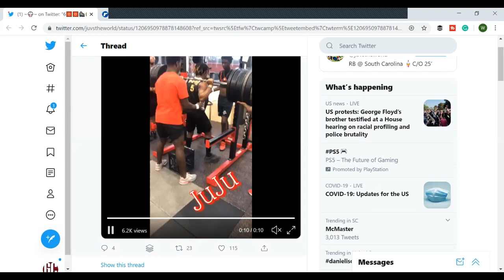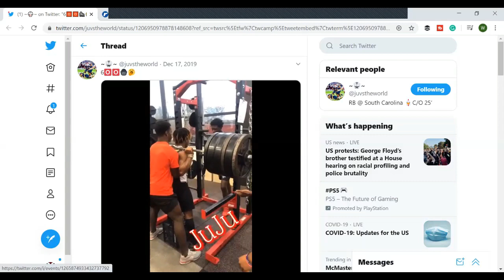Film Breakdown: RB Caleb McDowell, South Carolina Gamecocks commit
Breaking down the highlights of South Carolina Gamecocks running back commit Caleb McDowell. Original video provided by hudl!